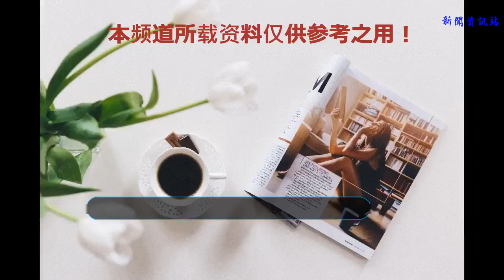動漫中那些帶球撞人的瞬間，這趟車驚不驚喜?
熱烈恭賀法國隊勇奪2018俄羅斯世界杯冠軍！然而二次元君不是帶你們看足球的，而是默默的開起車來了……驚不驚喜？
“帶球撞人”原本是籃球比賽中的一種犯規動作，指的是進攻方的持球隊員推動或移動到防守隊員軀干上的身體接觸。在彈幕文化中，“帶球撞人”用于吐槽女性角色借助各種“意外”使用自己的胸器撞擊對方的身體，強行送上“殺必死”的福利鏡頭。那么在動漫中有都有哪些經典“帶球撞人”的畫面呢，一起來看看！
1.黑乃胡夢---《十字架與吸血鬼》系列

就算如同《十字架與吸血鬼》這樣的老番，也依然少不了“帶球撞人”的情節，而且這種情節還是黑乃胡夢主動出擊的。不同于一般“帶球撞人”必傷男主的設定，黑乃胡夢的“撞人”充分利用了她歐派巨大的特點，讓男主差點兒就把持不住。如果你們硬要形容她是怎么“撞人”的，那么“忽大忽小，若即若離”這幾個字就可以完美詮釋一切。
2.宇田慧---《青春波紋》

因為過道狹窄，所以只能擠著過路。然而伊勢櫻良的胸部實在有點兒大，而身材嬌小的宇田慧，她的臉剛好和伊勢櫻良的胸部在同一水平線上。因此，妹子頂著的胸也只能在過路的途中撞在她的臉上，然后艱難地走了過去。被胸部撞了一臉的宇田慧一臉懵逼，估計是第一次感受到大歐派的惡意吧，可能還會讓妹子覺得有點自卑。
3.天條院沙姬---《出包王女》

天條院沙姬曾對薩斯丁有過表白，但是因為梨斗的原因表白失敗，因此十分討厭梨斗。最可悲的是她總是被梨斗吃豆腐，因而摔跤倒在梨斗身上被他占便宜就一點兒都不奇怪了，順便還成功達成了“帶球撞人”的成就。其實也可以說她撲倒了梨斗。要說后宮男主中誰的福利最多，那絕對是梨斗大神。估計他看歐派都要看煩了。
4.芳乃夏露露---《初音島Ⅲ》

有些時候男主的福利并不是靠意外得來的，埋胸也并不是一件十分困難的事情。不過送上門來的歐派攻擊力是非常驚人的，稍有不慎便容易窒息而亡。況且要是男主身體素質不過關，極為容易被女性角色就此撲倒在地，顏面盡失。不過這種歐派攻擊其實挺香艷的，不是每個妹子都會主動“帶球撞人”，當然，這對歐派的大小要求也很高。
5.神無希---《競女！！！！！！！》

作為一部本身就是賣肉的動漫番劇，《競女》的存在無疑是逆天的。觀看此部動漫最好避開父母，別看只是女孩子之間運動上的競技，但這種競技實在有點過了。利用臀部和胸部進行攻防戰，想想就是一件非常香艷的事情，當然了，里面的“帶球撞人”則是真正意義上的“帶著歐派撞翻她”。
6.近衛靄子---《姐姐的妄想日記》

“帶球撞人”的最佳效果，大概就是成功地給男主來一個親親熱熱的“洗面奶”。如果你不幸是個平胸，那么就絕對不能達成這種效果了。如果你是個平胸還硬是要去“帶球撞人”的話，那也只能說成是“帶著平板去撞人”，簡稱“帶板撞人”，譬如御坂美琴大人。雖然有一個近衛靄子這樣的姐姐也不錯，不過當她的弟弟想必也并不是很美妙的一件事情啊。
7.朝比奈實玖瑠---《小長門有希的消失》

大概傳說中的“胸部飛彈”也不過如此了吧。要造成這樣的攻擊效果還真不是一般人能夠做到的，事實上這也不是朝比奈的本意，而是鶴屋設計的“有沖擊力的出場方式”，嗯，確實挺有沖擊力的，就是朝比奈的胸部可能會有點受不了，以飛彈的速度砸到別人的臉上難受的可能不止是胸部，還有男主的臉。
8.小愛---《星期一的豐滿》

“帶球撞人”的最高境界大概就是小愛了，畢竟她可以把別人撞翻在地然后讓別人受到二度傷害，一度傷害是被胸撞，二度傷害是摔倒然后悲劇地受傷。不過也因為這次的撞胸事件，讓兩人有了相識的機會。在這里不得不佩服小愛胸部驚人的彈力，并不是每個女性角色的胸部都可以達到這種效果，反彈效果簡直就像是籃球一樣。
歡迎補充！
封面：